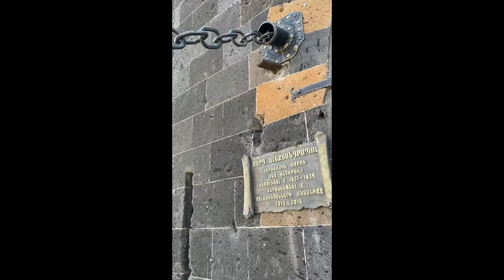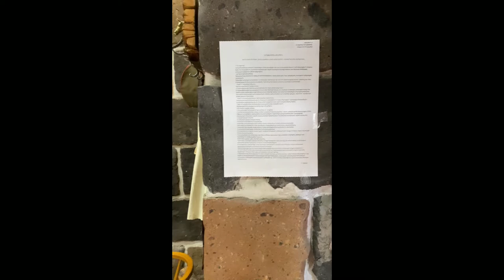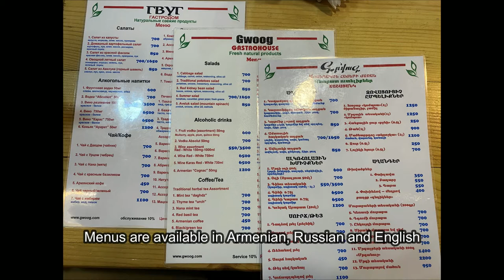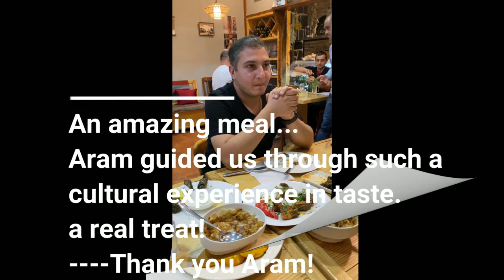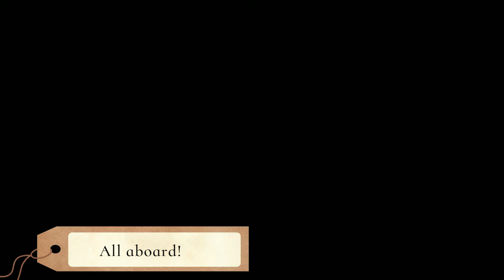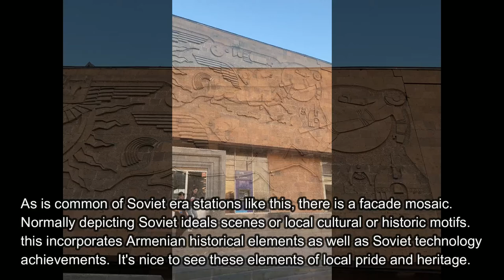Gyumri Armenia Black Fortress, Soviet train station, and wonderful foodie experience.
A trip with our friend Aram to the Black Fortress, after which he took us to a wonderful restaurant for local foodies, and then to the Gyumri Soviet era train station.